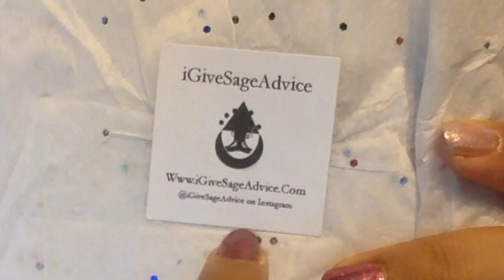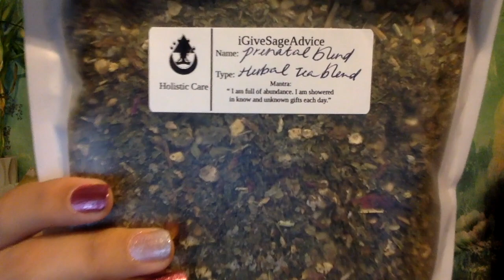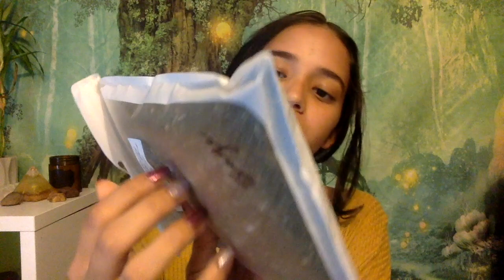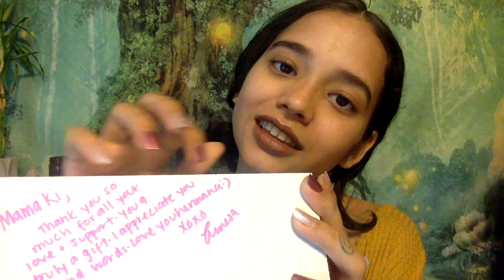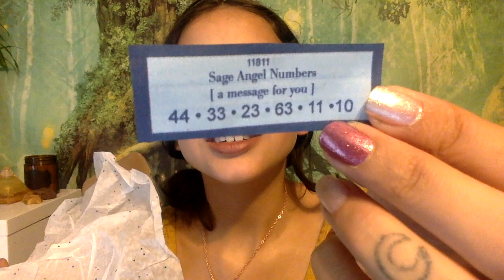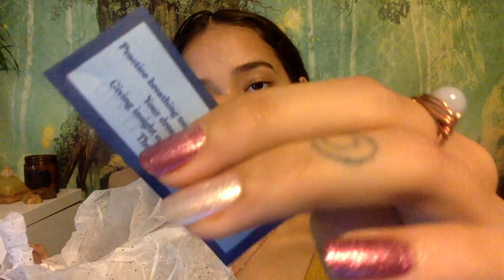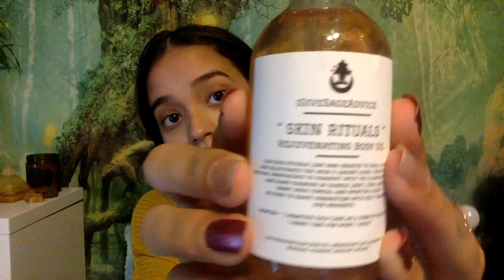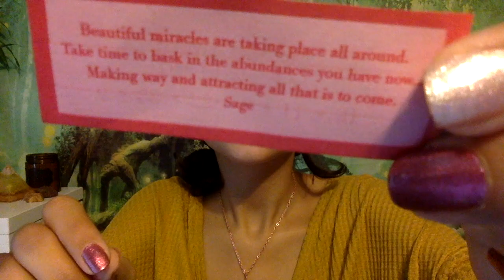ASMR~ Unboxing @IGIVESAGEADVICE Goodies! 😄 🎁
I could not have got here without the support of you all and I am truly grateful to be building a community of ASMR lovers!

In celebration of those 1K Subscribers I will continue to faithfully upload videos for you all. 👇🏽👇🏽👇🏽

In this video I am unboxing @IGIVESAGEADVICE'S spiritual goodies! 😍 🥰 If you are looking to find ways to heal your spirit/body/vessel make sure to check out her lovely products.

Gracias por sintonizar; Thank you all for tuning in!
I will be uploading an ASMR video or two every week.

Follow her IG @IGIVESAGEADVICE

PEACE, LOVE AND SAFE TRAVELS TO YOU ALL!! ;) ZZZZzzzzzzzzzzz